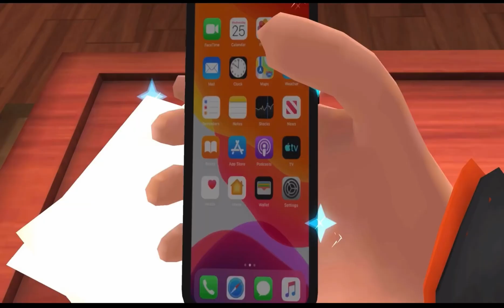Nick and tani _ Funny story V1.5 , fun videos every day (iOS,android)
when nick and tani are at home with the teacher
Miss t shares a house with Tani
nick and tani funny fun